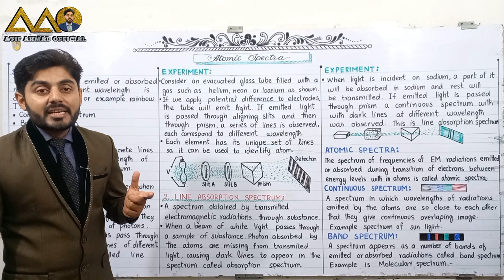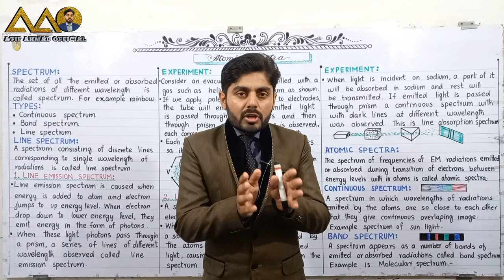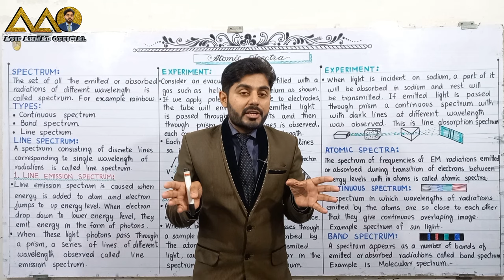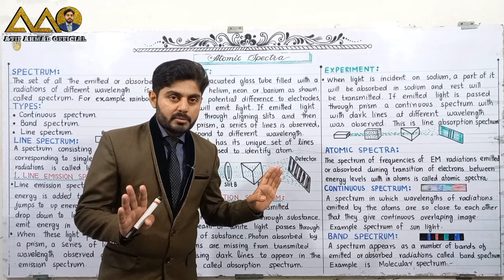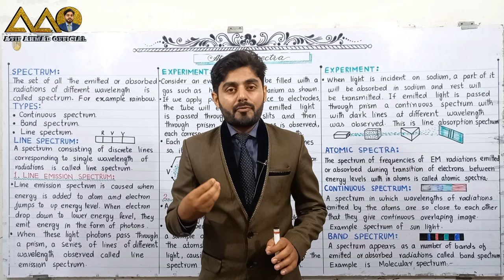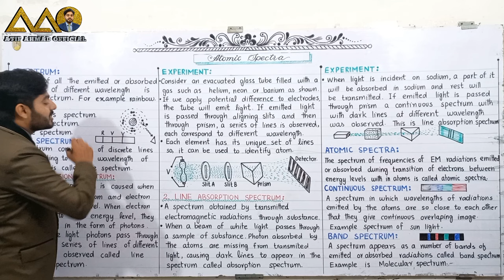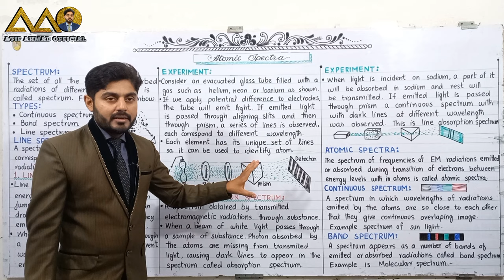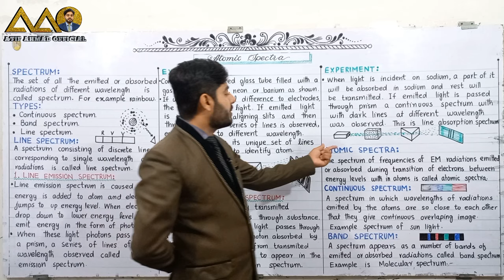Atomic spectra class 12 | line spectrum | continuous spectrum | band spectrum | kpk board, punjab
Atomic spectra class 11 | line spectrum | continuous spectrum | band spectrum | kpk board, punjab